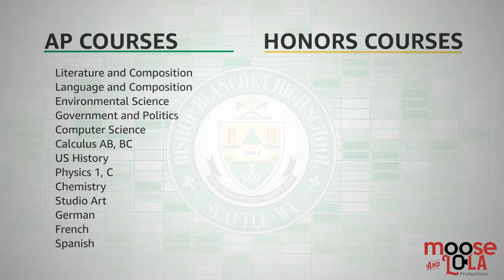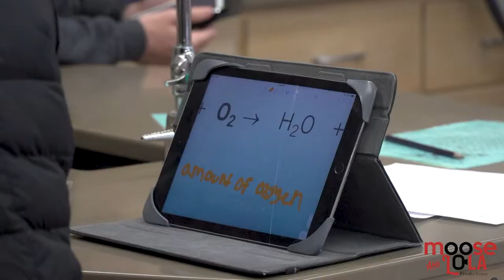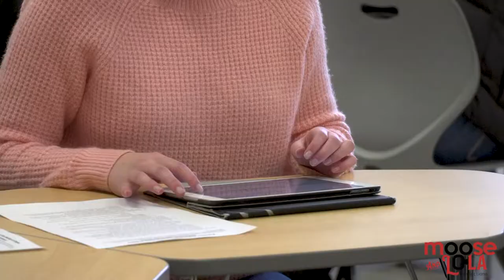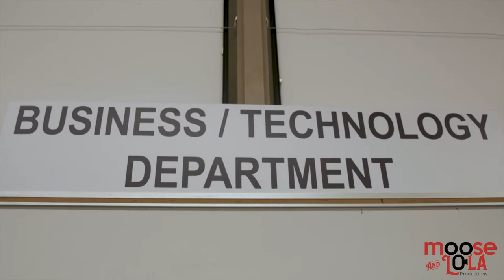BBHS Academics ML